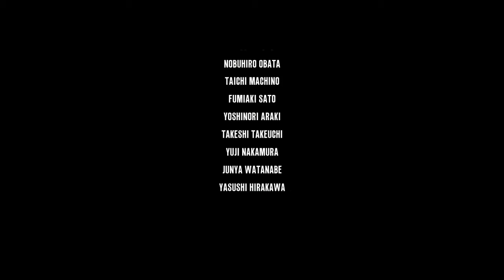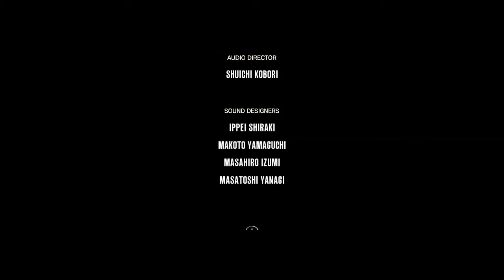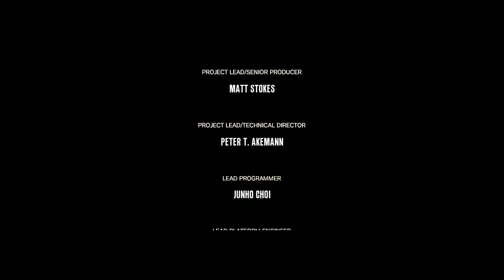The Evil Within - Are We Still In Dream World (Final)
We finally made it to Ruvik and to the end of the game. They threw some bull at us before we finally made it to the final fight but was still a good ending. Enjoy Suckas!